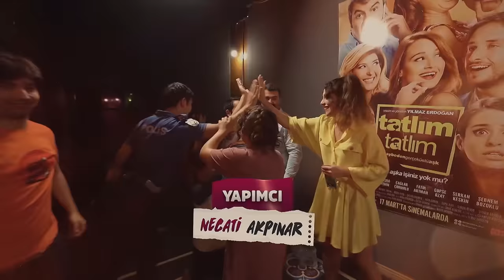Çok Güzel Hareketler 2 - 88.Bölüm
Yılmaz Erdoğan'dan mesaj var!
"Film çalışmalarına başladığım için ÇokGüzelHareketler2​​​​ bir süre, BKM Mutfak'ın takım kaptanlarından sevgili Eser Yenenler eşliğinde sürdürülecek. Zilleri çaldırmaya devam 🙂"

Başlangıç: 00:00
Arkadaş Buhranı: 09:33 - Her şey olacağına varır 😅
Bir Baba Pinti: 30:48 - Gerçekten yüreğine inecekti 😂
Dilli Bebek 12: 50:00 - Hayaller deniz, hayatlar kreş 😂
Takı Sofrası: 01:10:23 - Aç konuş tabii fırsat verirse 😄
Eşli Pişti: 01:25:38 - En iyi istihbarat eşinde, sen onu dinle 😉
Bir İhmal Daha Var: 01:46:03 - Poşet paraşüt olarak kullanılır mı? 👀